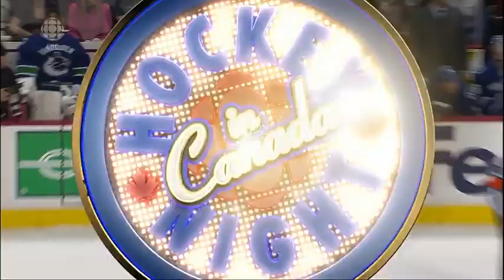Los Angeles Kings vs Vancouver Canucks 3-2/13